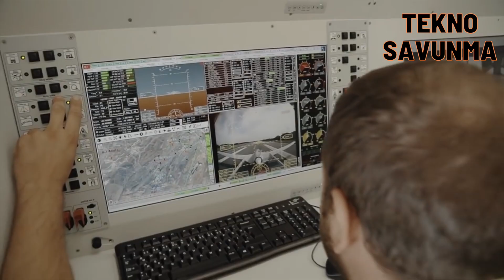Akıncı TİHA yeni silahıyla tam isabet vurdu - HGK-82 - Savunma Sanayi - TÜBİTAK SAGE - BAYKAR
Taarruzi İnsansız Hava Aracı Bayraktar AKINCI, milli olarak geliştirilen ve ilk kez bir insansız hava aracından atılan Hassas Güdüm Kiti ile gerçekleştirdiği test atışında hedefi tam isabetle vurdu.

Savunma Sanayii Başkanlığı liderliğinde yürütülen Bayraktar AKINCI Projesi kapsamında Selçuk Bayraktar teknik liderliğindeki Baykar tarafından milli ve özgün olarak geliştirilen Bayraktar Akıncı TİHA’ya yerli olarak üretilen yeni mühimmat ve sistemlerin entegrasyonu başarıyla sürüyor.

TÜBİTAK SAGE tarafından milli olarak geliştirilen Hassas Güdüm Kiti ile gerçekleştirilen test atışı başarıyla tamamlandı. Tekirdağ’ın Çorlu ilçesindeki AKINCI Uçuş Eğitim ve Test Merkezinden HGK ile güdümlü hale getirilen MK-82 mühimmatıyla havalanan Bayraktar AKINCI TİHA , atış testi icra etmek üzere belirlenen noktaya yol aldı. Bayraktar AKINCI’nın ateşlediği HGK-82, belirlenen hedefi başarıyla vurdu.

Bayraktar AKINCI TİHA, yeni mühimmat ve sistemlerin entegrasyonu kapsamında ilk kez HGK 82 mühimmatıyla test atışı icra etti. Böylece HGK mühimmatı ilk kez bir insansız hava aracından atıldı. Kullandığı mühimmatlara bir yenisi daha eklenen Bayraktar AKINCI’nın caydırıcılığı arttı.

Başlangıçtan bugüne tüm projelerini öz kaynakları ile yürüten Baykar, 2003 yılında İHA Ar-Ge sürecinin başlangıcından itibaren tüm gelirlerinin %75'ini ihracattan elde etti.

Bayraktar TB2 SİHA için şu ana kadar 30 ülkeyle, Bayraktar AKINCI TİHA için ise 6 ülkeyle ihracat anlaşması imzalandı.

Baykar son olarak rekabete dayalı bir süreç sonucunda Amerika, Avrupa ve Çinli rakiplerini geride bırakarak Kuveyt Savunma Bakanlığı ile anlaşma imzaladı. Bu kapsamda 370 milyon dolarlık Bayraktar TB2 ihracatı gerçekleştirilecek.

Romanya’ya gerçekleştirilen ihracatla birlikte Bayraktar TB2 SİHA’lar, NATO üyesi 4 ülke, AB üyesi 2 ülkenin envanterine girdi.

Bayraktar Akıncı armed UAV

The Attack Unmanned Aerial Vehicle Bayraktar AKINCI hit the target with precision in the test shot it carried out with the Precision Guidance Kit, which was developed nationally and for the first time, fired from an unmanned aerial vehicle.